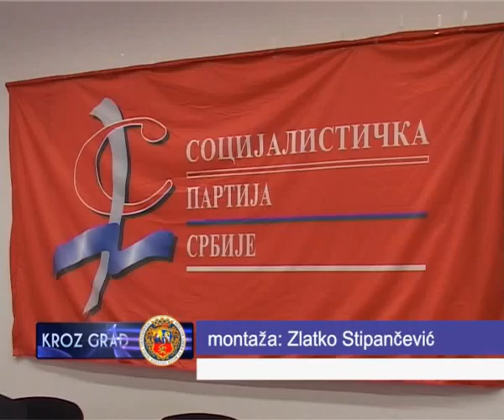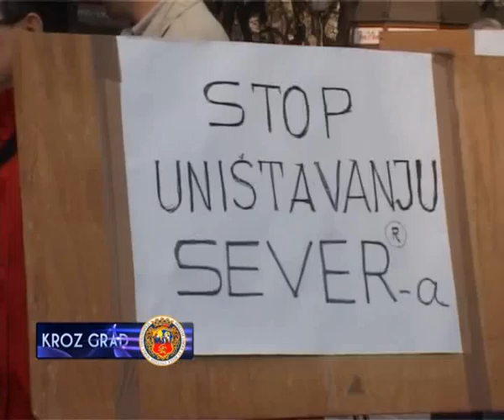SPS UZ SOLIDARNOST